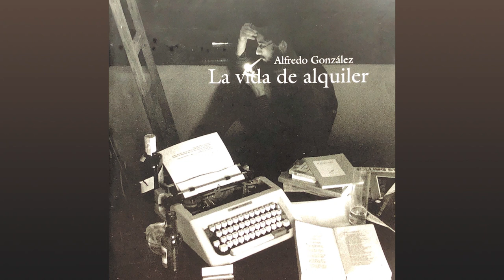Alfredo González - La Costilla de Eva